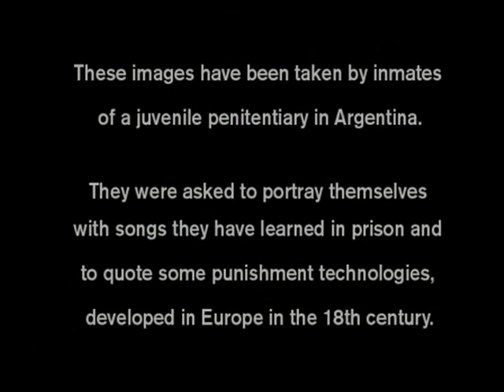5 POINTS by Tomas Ochoa